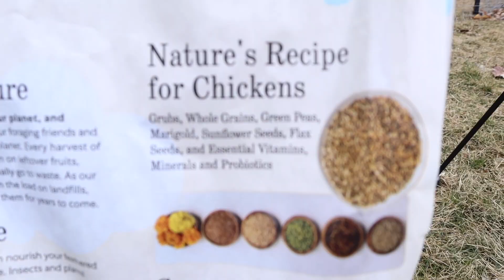MISTAKES We Made Owning Chickens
Have chickens or want to own chickens? Here are the biggest mistakes w have made when owning chickens so you don't make the same mistakes. We have owned chickens for 6 months now and although we are new we figured you could learn from our own mistakes, to make you a better chicken owner!

Big shoutout to our friends over at @grubblyfarms for supplying our chickens with the best chicken feed they can have!

Hello everyone,
Welcome to Acres of Adventure Homestead!
New Homesteaders
Family of 5
10 Chickens. 2 Dogs. 1 Cat
Building our Homestead Adventure